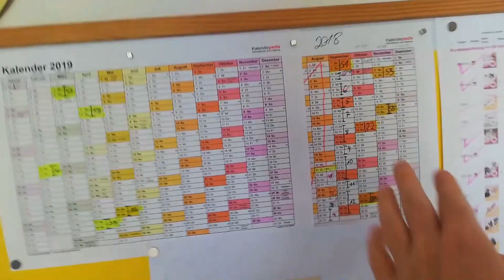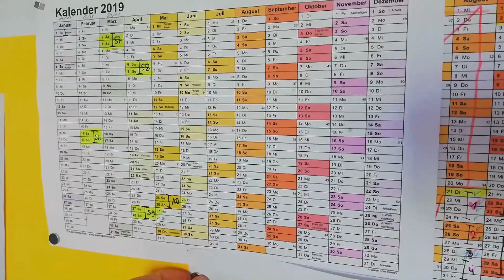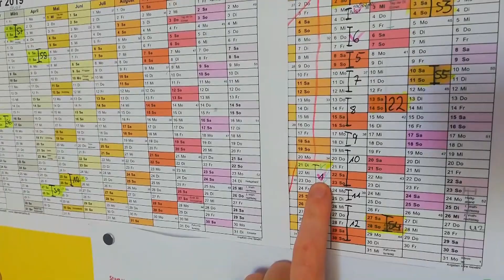❌Deswegen gab es keine Videos, ❌ Entschuldigung ❌ erstes Praxisseminar bei der ATN❌September VLOG 🐕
Hallo Liebe Hundefreunde, Obwohl der September so vielversprechend mit meinem ersten und tollen Praxisseminar begann endete er doch sehr traurig. Ich hoffe Du kannst nach diesem Video nachvollziehen warum ich über einen Monat lang kein Video machen konnte. Ich danke Dir sehr für Dein Verständnis und hoffe das Dir dieses Video Gefällt.

Erklärung: min.  9:00

Wenn Du Fragen  hast, schreibt es mir gerne in die Kommentare ich freue mich diese zu beantworten. Ansonsten schreibe gerne Deine Gedanken zu dem Video. Ich danke Dir sehr und Wünsche Dir noch ein Wunderschönen Tag.

Ich danke Dir sehr für Deine Aufmerksamkeit.

MEIN EQUIPMENT

MUSIC